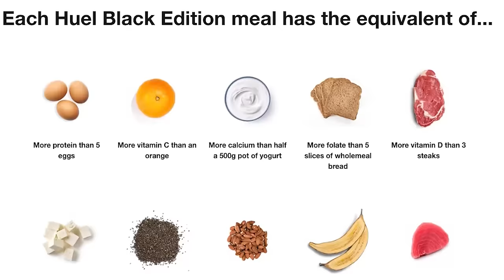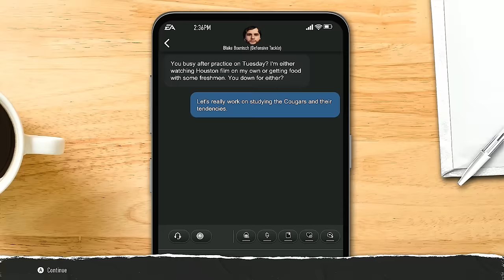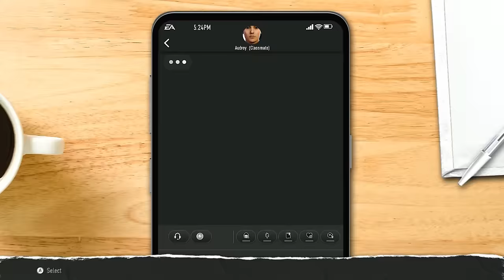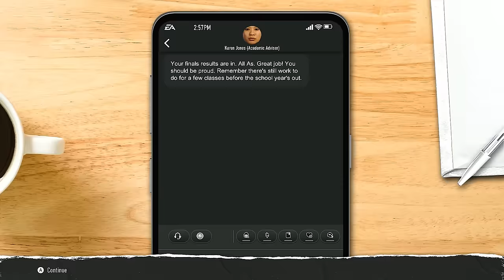We Built The Best CB in The Nation! Road To Glory CB Ep. #1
LETS GET THIS SHMONEY MATTHEW SKYYY